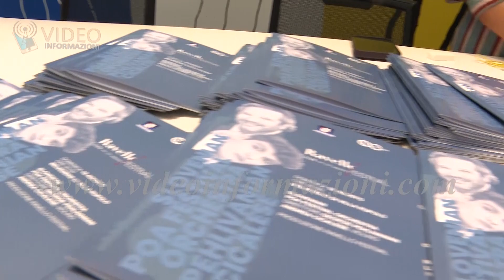Ravello Festival, il ritorno di George Pehlivanian con dedica all’Italia